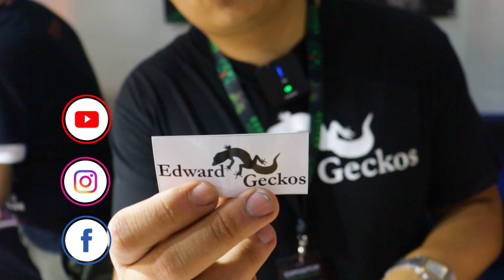ANIMALIA VERANO 2022 | IGUANAS| PITONES RETICULADOS | PERROS LOBO | pt 5